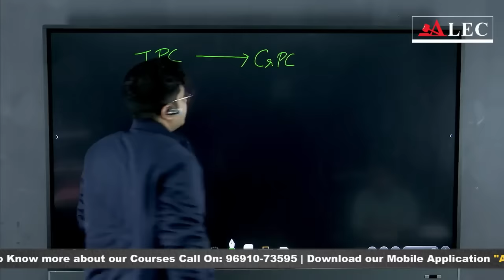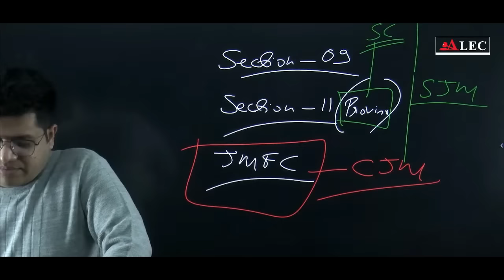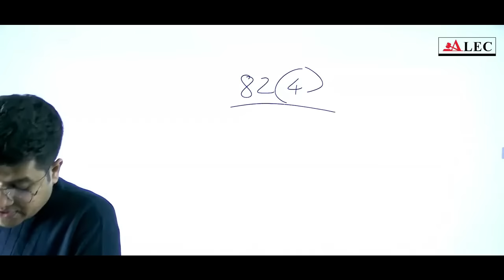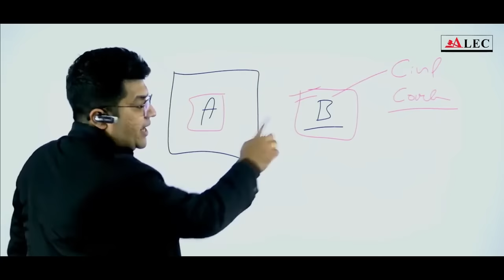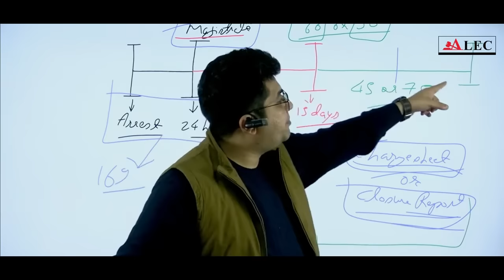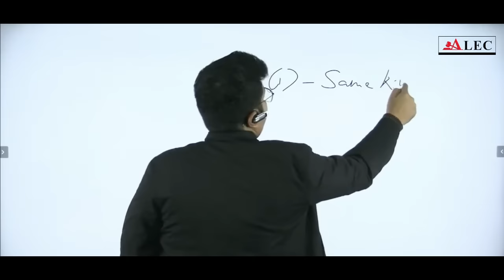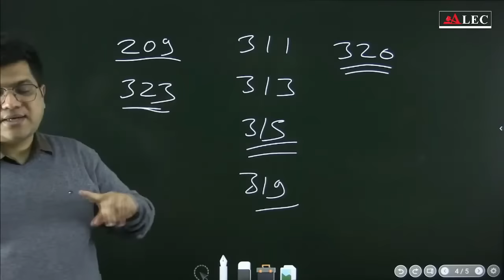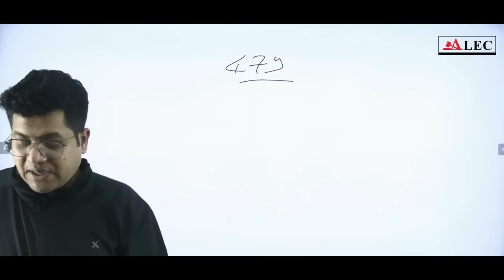Live🔴 Complete CrPC in One Video | Criminal Procedure Code, 1973 | All State Judiciary Exams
Firstly, let's understand the importance of CrPC in the field of law and its significance for aspiring individuals preparing for state judiciary exams. Learning the Criminal Procedure Code is essential as it lays down the procedural rules for the conduct of criminal cases, ensuring a fair and effective judicial process.

Our educational content is designed to be a comprehensive resource, covering all aspects of the CrPC. Whether you are a law student, legal professional, or someone interested in gaining knowledge about criminal law, this video is tailored to meet your requirements.

Throughout the video, we delve deep into various key topics such as the purpose and scope of the CrPC, its applicability across different states in India, and its role in the judiciary exams conducted in each state. We provide detailed explanations of crucial sections, covering topics like arrest, bail, investigation, trial, sentencing, appeals, and more.

Nitesh sir is guiding you through complex concepts, breaking them down into easily understandable segments. We present real-life examples and case studies to help illustrate the practical application of the CrPC in different criminal scenarios.

To ensure optimal preparation for state judiciary exams, he has incorporated important tips, tricks, and strategies to help you excel in your studies. Understanding the CrPC thoroughly is not only crucial for exams but also essential for a successful legal career.

Whether you are a beginner, intermediate, or advanced level learner, this video is suitable for all individuals seeking to develop a strong foundation in the Criminal Procedure Code, 1973.

By the time you finish watching, you will possess a clear understanding of the CrPC, empowering you to tackle related questions with confidence during your state judiciary exams.

So, if you are ready to enhance your knowledge and skillset regarding the Criminal Procedure Code, we invite you to hit that play button and embark on this educational journey with us!

& Hindi.

criminal procedure code 1973   criminal procedure code   crpc   code of criminal procedure 1973   judiciary exam preparation   judiciary preparation strategy   judiciary preparation tips   alec crpc   crpc video lecture   crpc one shot   crpc basic knowledge   basic crpc   new laws in india 2024   nitesh sir alec   crpc lecture   mains crpc   crpc mains answer writing   complete crpc in hindi   crpc hindi   alec judiciary   alec   criminal procedure class